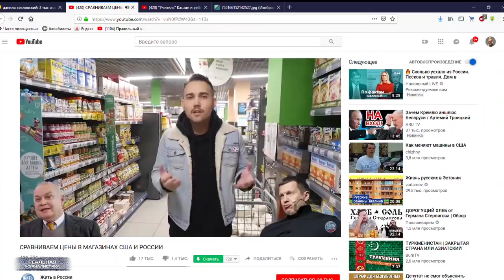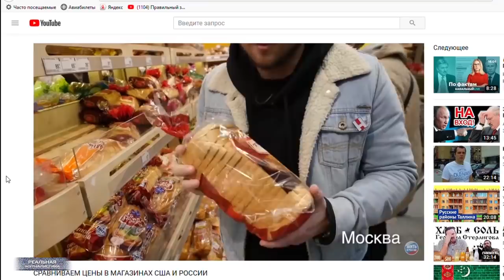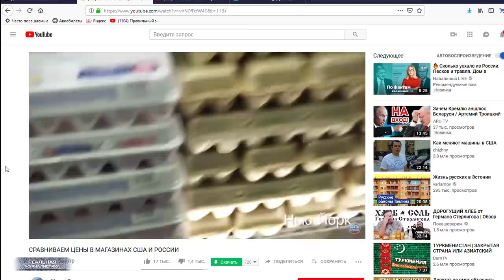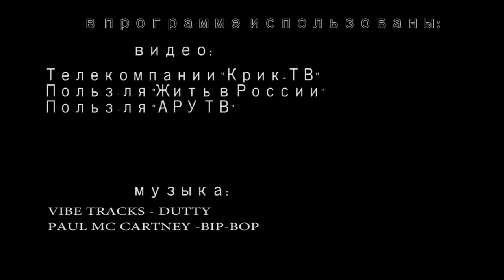ФЕЙКОМЕТЫ. Лжецы и сказочники путинской России... Дядя Вова, мы соврем!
Глава Роснано Чубайс заявил намедни, что электроэнергия в России расходуется неэффективно. Как думаете почему? А потому что – дешевая. Россияне платят за электричество вдвое меньше, чем, например, жители Евросоюза. Не экономят, подлецы. Давайте, как в Париже, резюмировал олигарх. Давайте, Анатолий Борисыч. Только если у нас будет как в Париже, вы-то присядете далеко и надолго. А если серьезно… вот обожаю этих болтунов. Когда они хотят поднять цены на что-то, они почему-то всегда ровняются на Европу и США. А как только речь заходит об уровне жизни граждан нашей страны, манипуляторы начинают говорить о какой-нибудь Африке. Мол, посмотрите.. а в Сомали-то вообще все плохо. Как-то не справедливо, по-моему.. Двойными стандартами попахивает. Или только один я так считаю? Это "Реальная журналистика", поехали!